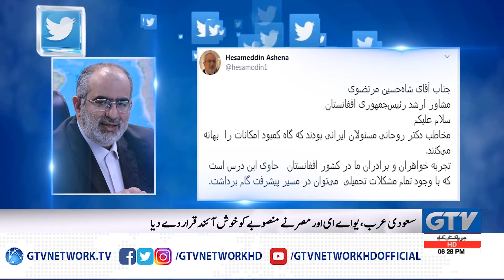Trump ka Jeruselum ko Israel ka Capital Banany ka elan, Saudia Arab ne Himayat Kardi